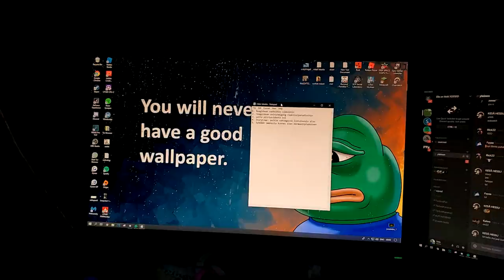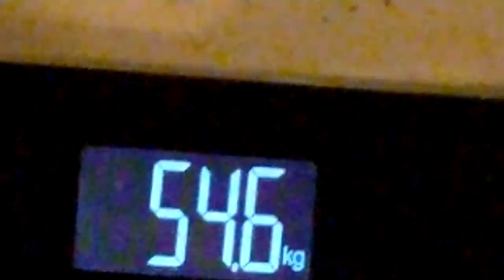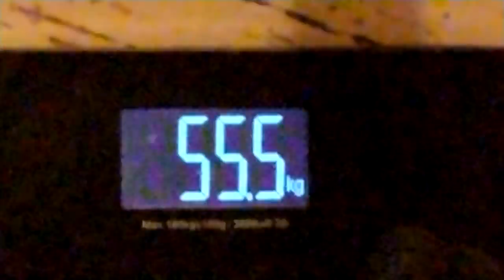Juodaan vettä kunnes olen normaalipainoinen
Hyvi meni

Google: google.fi

Specsit:
8 gigaa ramia